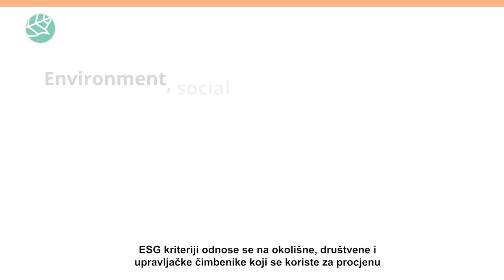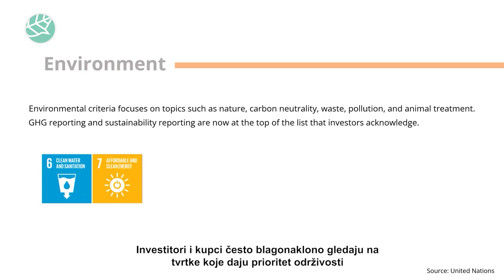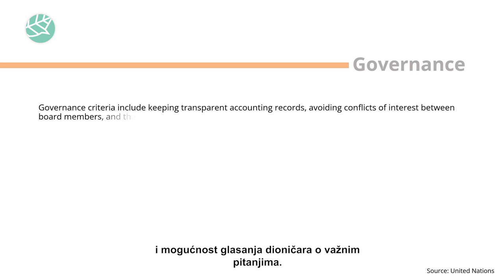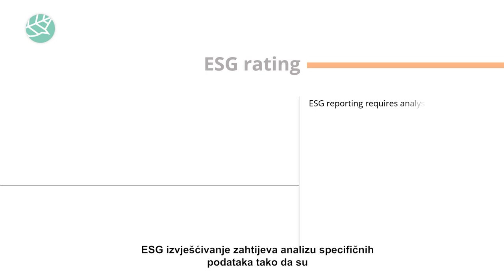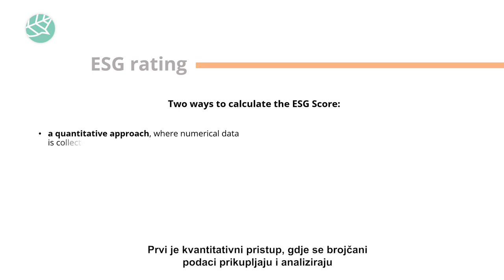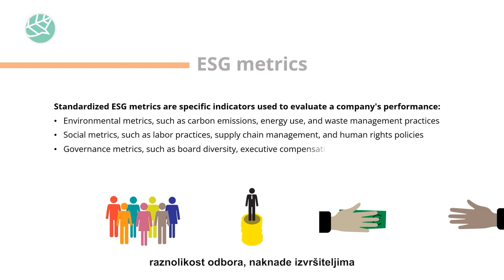Criteria for environment, social and governance (ESG) rating of a company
ESG stands for environmental, social, and (corporate) governance - the 3 criteria to evaluate a company`s sustainability performance. ESG reporting requires analyzing tangible data that gives a realistic view of the performance and what outcomes should look like.